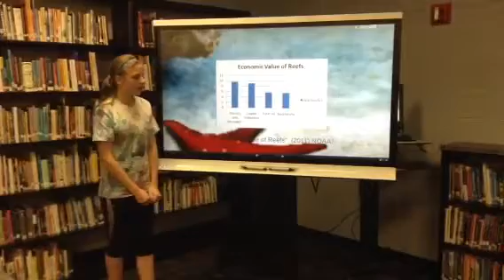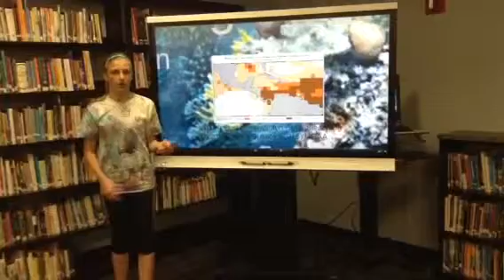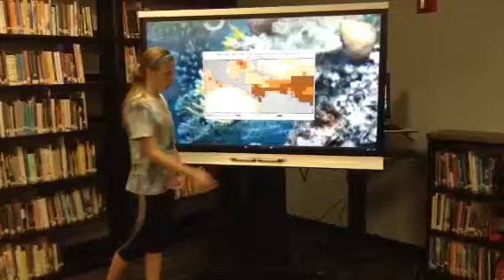RS Ted talk